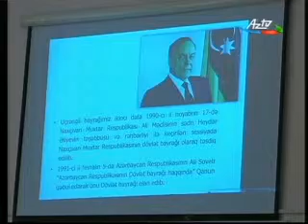9 Noyabr Dövlət Bayrağı Günü munasibetilə məktəblilər üçün tədbirlər keçirilib - 04.11.2014